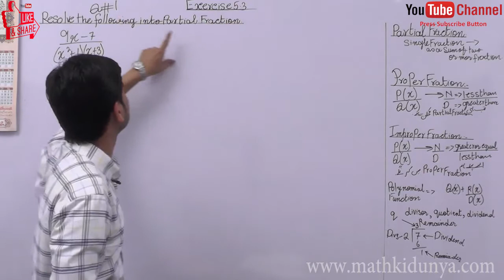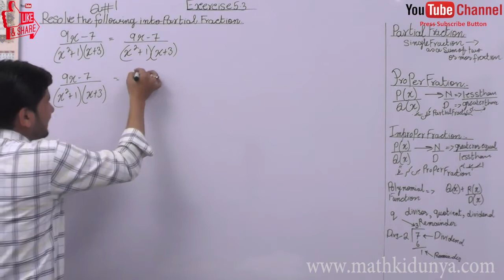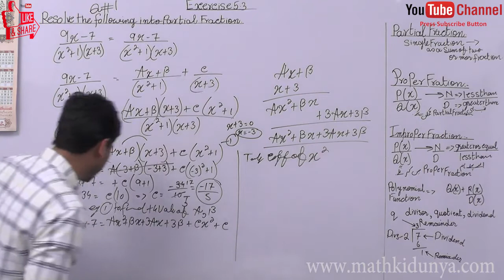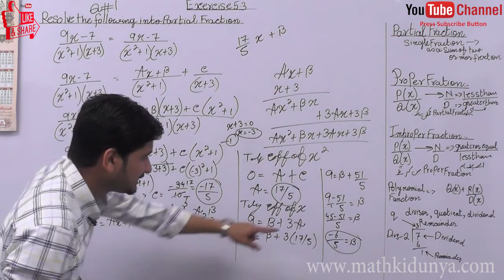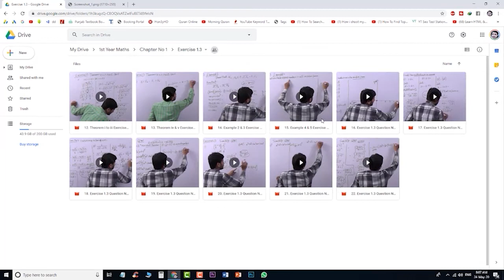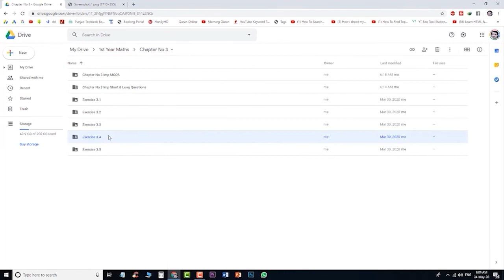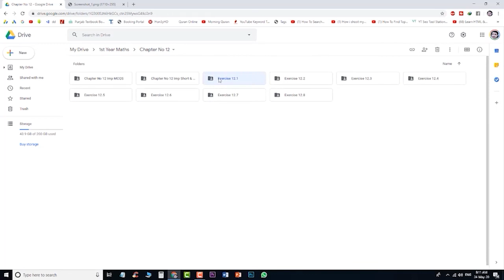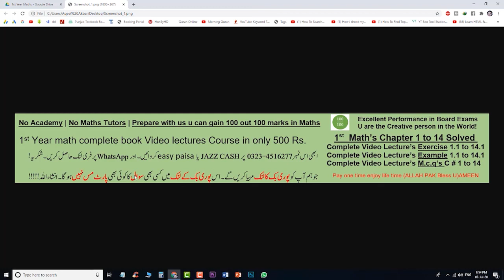FSC Math book 1 ch 5,Lecture 1,Exercise 5.3 Question No 1 Math Chapter 5 Partial Fraction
1st Math part 1 Complete book video lectures course in one link on your WhatsApp number

1st Math part 1 Complete book video lectures course in one link on your WhatsApp number